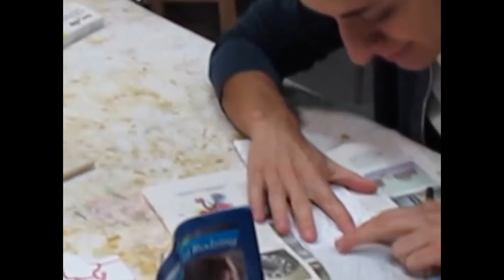Magazyn Sztuk - Noc za dychę